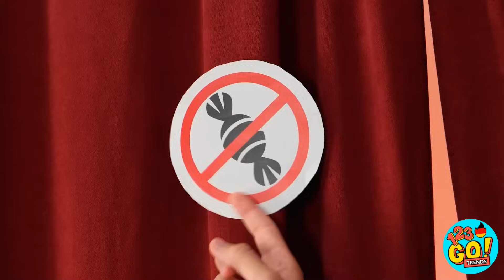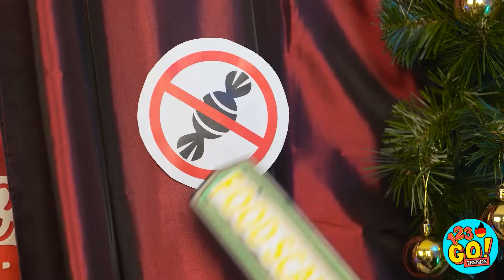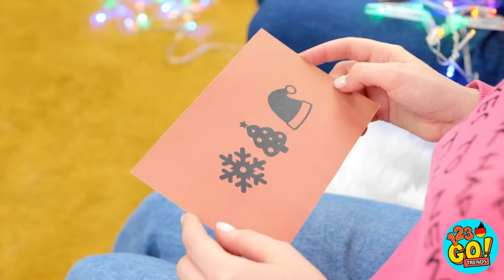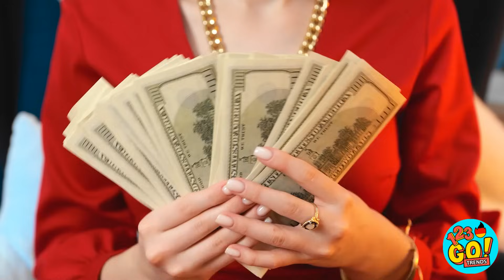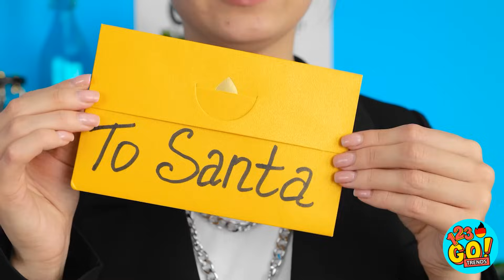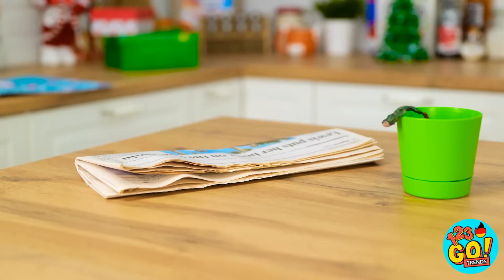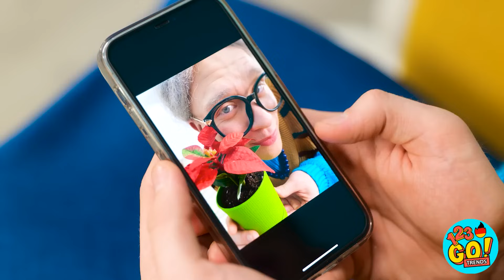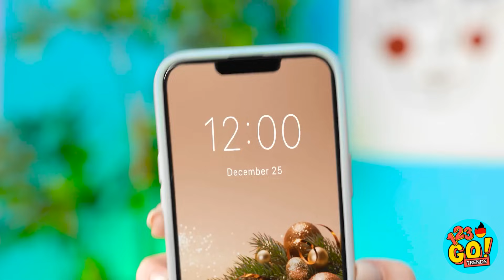🎄 WEIHNACHTS-HACKS FÜR ELTERN 🎅 NIEDLICHER Weihnachtsbaum aus Pappe! Hack von 123 GO! TRENDS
Eltern zu sein ist schwer, vor allem an Weihnachten. Es gibt so viel zu tun. Deshalb haben wir uns diese tollen HACKS ausgedacht, die dir den Tag erleichtern. Was war Ihr Favorit? Lass es uns in den Kommentaren unten wissen.